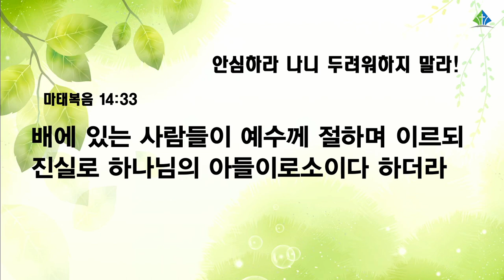[예원교회] 수요예배 - 안심하라 나니 두려워하지 말라! - 오권목사 - 2022.04.27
안심하라 나니 두려워하지 말라!
오권목사